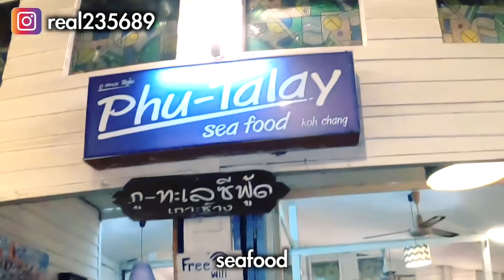美到不可思議！原來在天堂釣魚就是這種感覺！泰國旅遊「曼谷,象島 koh chang,狗骨島 koh Kood 套餐行程」【ep2】鵝大人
🌳本集主要描繪
鵝鵝鵝鵝鵝大人跟鵝夫人一起遠赴泰國「曼谷, 象島, 狗骨島」旅遊, 釣魚裝B的精彩故事